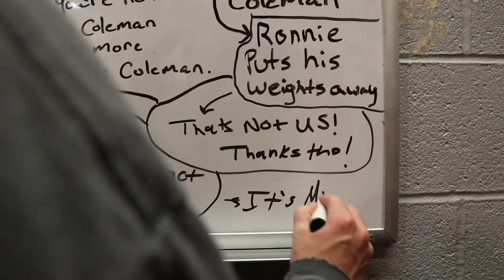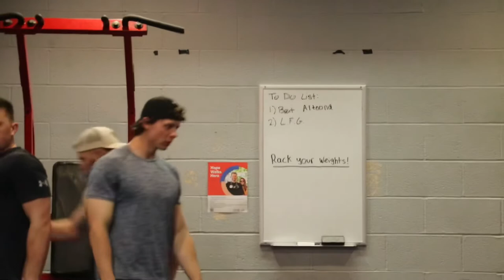Chest & Tri Day for D3 Baseball Players - Gym Vlog 4/11/22